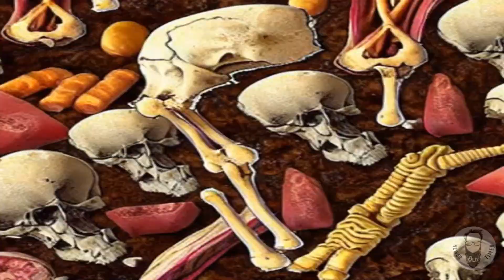AI GENERATED VIDEO: CARTILOGENOPHOBIA LOOP VIDEO #13 (STABLE DIFFUSION)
This is an AI Generated Loop Video that I came up with using STABLE DIFFUSION. It was edited together with Corel VideoStudio.
Cartilogenophobia is the fear of bones and this is a demonstration of a cartilogenophobia induced nightmare.
You are free to share, copy &/or redistribute this material in any medium or format.. But if you do, please credit "NEWER OLD-TIMER" and, when possible, provide a link this video.